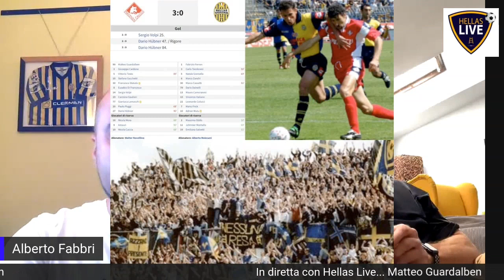Guardalben: "Il calcio è dei tifosi. Malesani uno degli allenatori più preparati che ho avuto"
L'ex portiere gialloblù, tifoso dell'Hellas Verona, racconta la sua carriera e la passione del pubblico scaligero